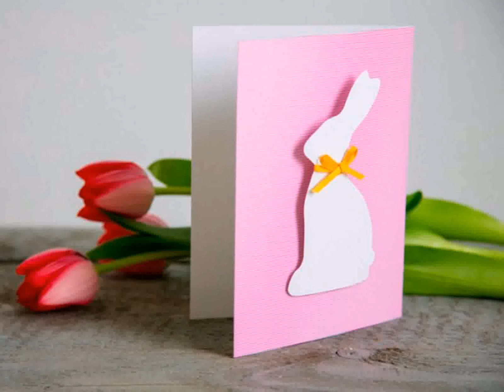Поделки Для Кухни Своими Руками